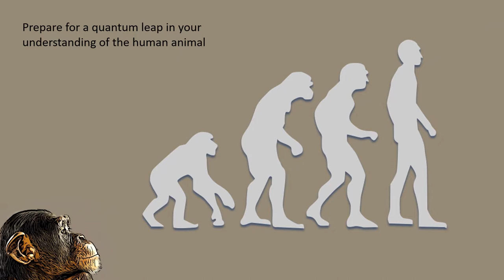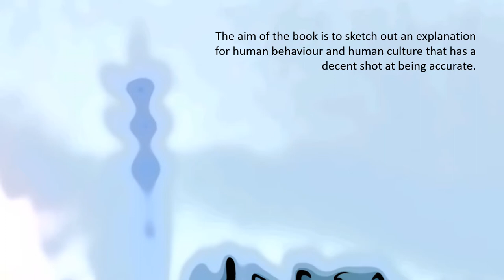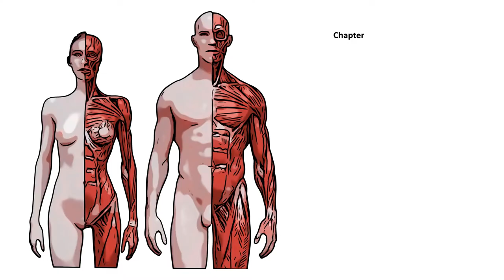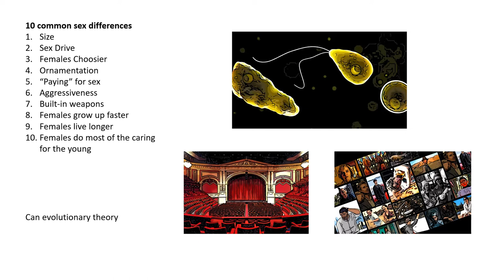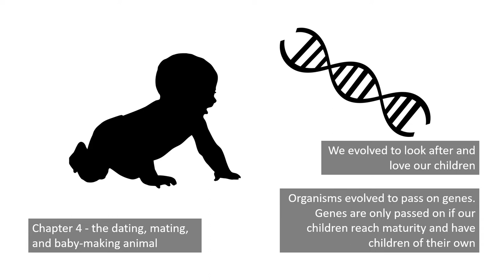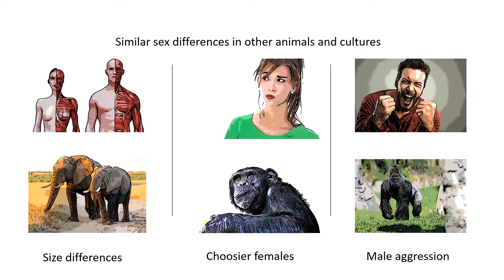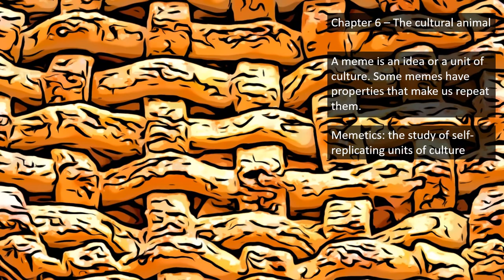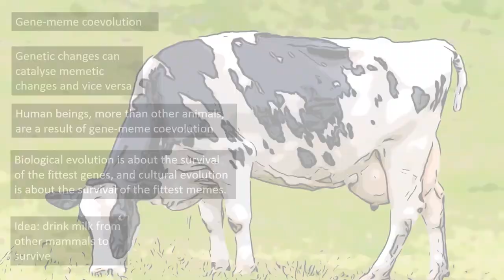The Ape that Understood the Universe - How the mind and culture evolved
The Ape that Understood the Universe - How the Mind and Culture evolve is at story about the strangest animal in the world: the human animal. If you want to understand the world you live in you will find it hard to find a better book than this one.

Paperback version
Hardback version